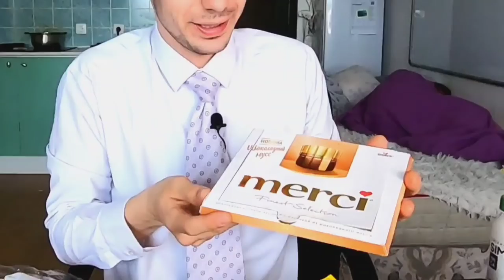ЕДА из ПОМОЙКИ 9 | Ем всё подряд из мусорки | Опасная дегустация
В этом видео я показал что можно найти в помойке, какую еду едят бомжи. И сам лично как обычно всё продегустировал ))